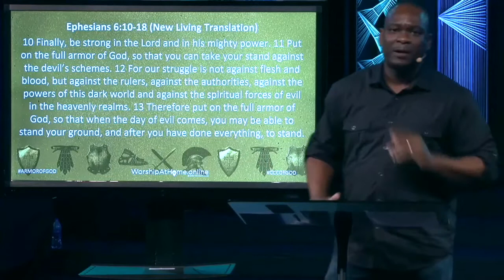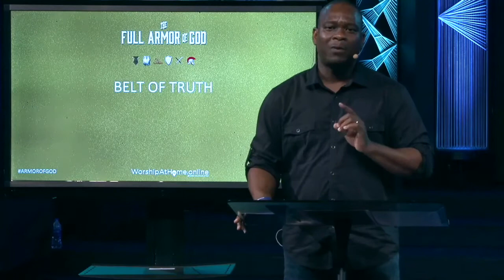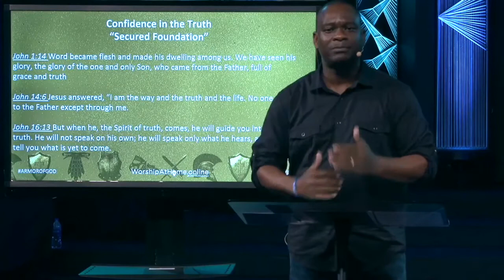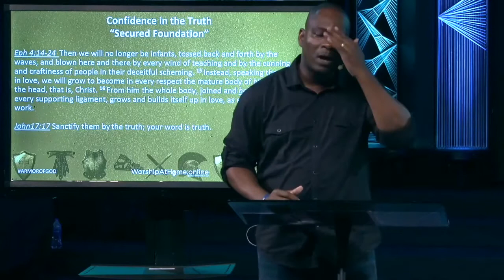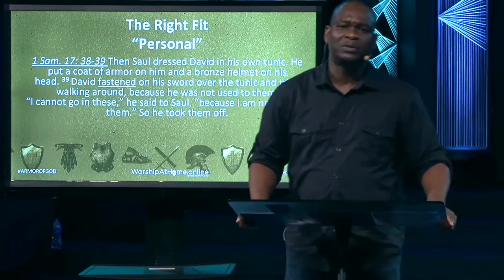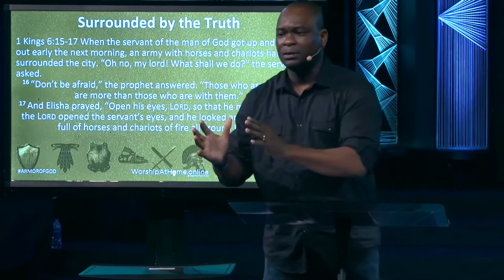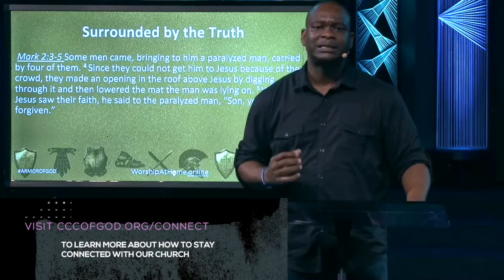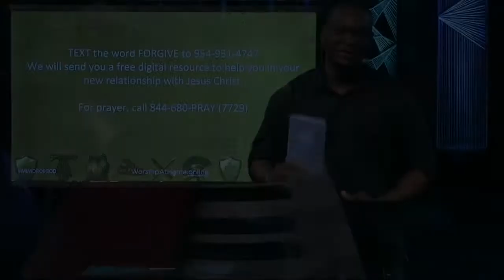The Belt of Truth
Pastor Darren Williams continues series "The Full Armor of God" with breaking down The Belt of Truth.  The Christian life is not a playground; it’s a battleground. God wants us to be victorious and not defeated in this spiritual war zone that we find ourselves in.

Have questions about Jesus, get connected, give online, Children's Worship and more.